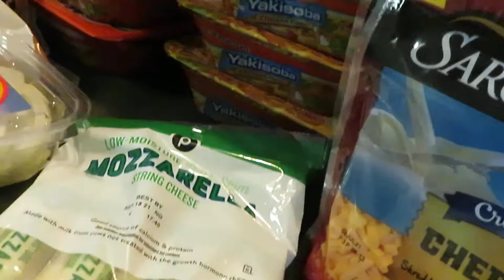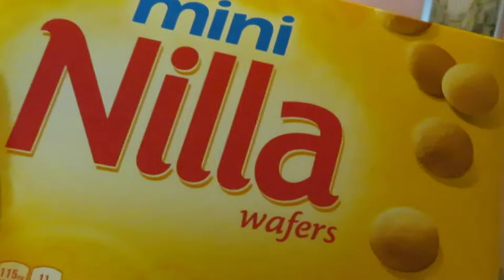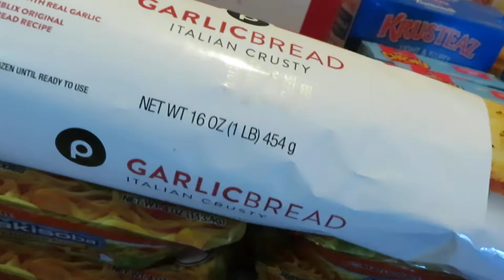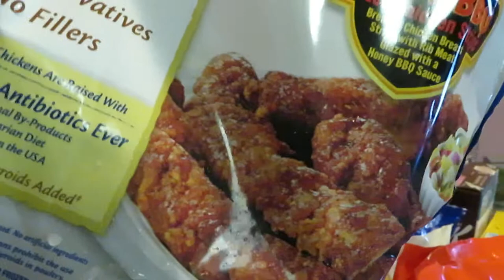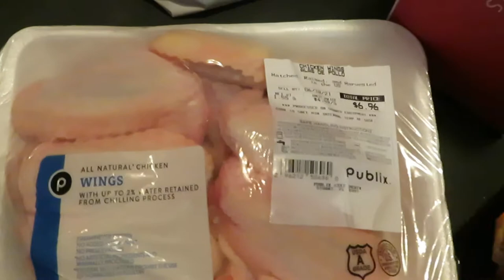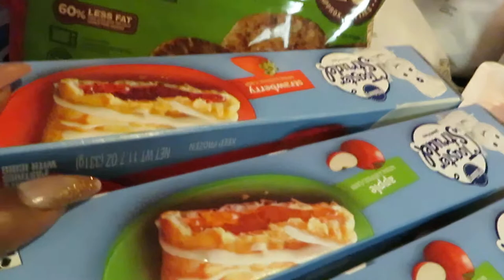Publix Weekly Grocery Haul 6-10-21 to 6-16-21| OMG BOGOS! | Arickamisha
Today is Thursday and I was happy with the amazing deals especially the Bogos. I found so many great Bogo deals!